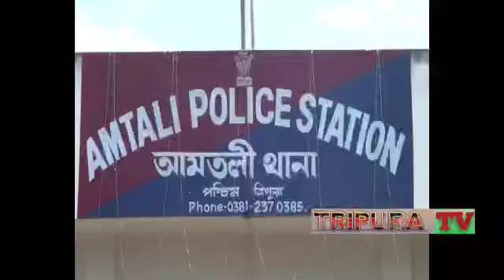||Motinagar ktater khobjak areni lokurok lokkuthom Unglaijak 98 Gate bwskango||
BSF ty Kokthumnairok aro thangwi sagwikha khe borok by hamya beboher khai O